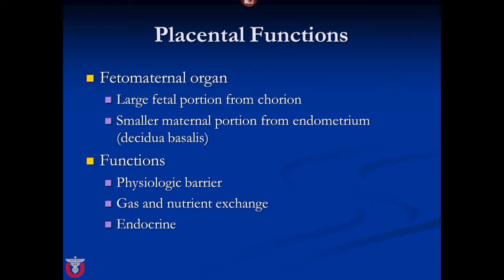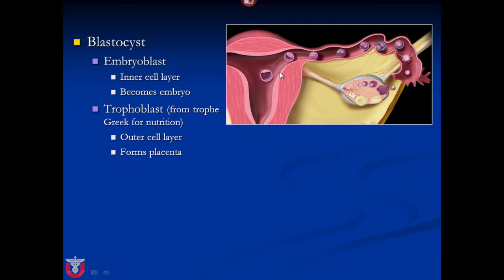SonoWorld: Placenta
View the full version of this lecture and all of our educational lectures